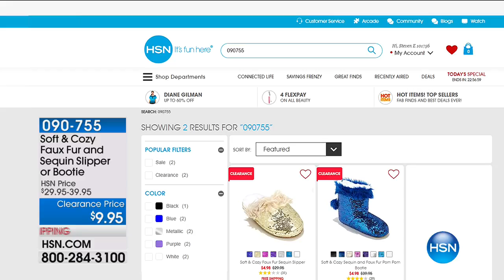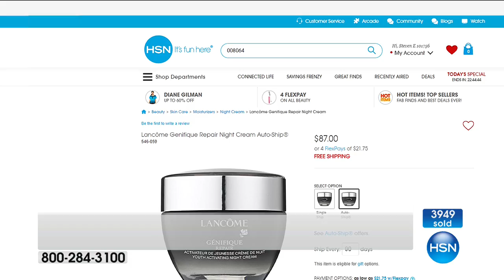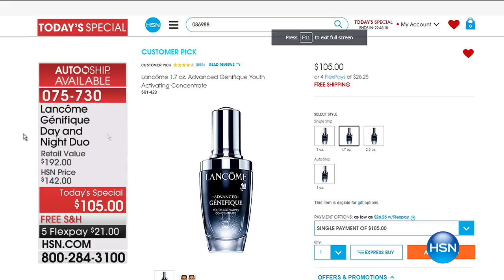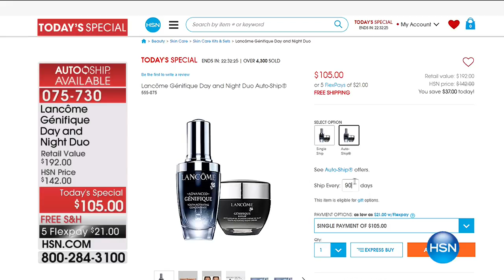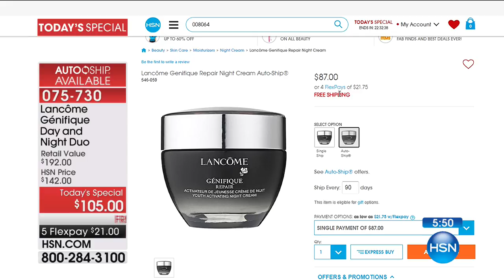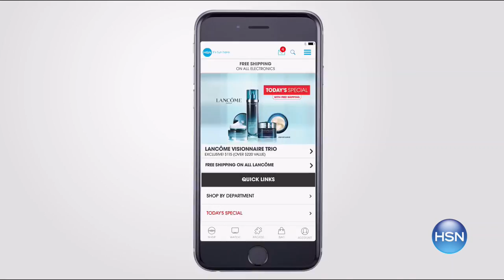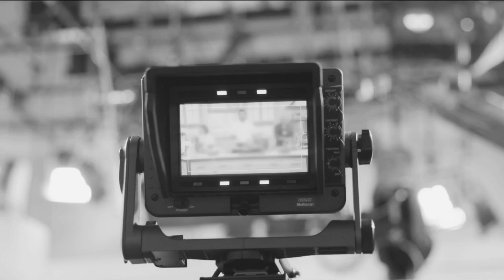HSN | Lancome Paris Beauty 06.17.2017 - 01 AM